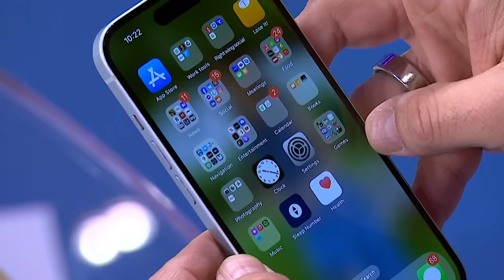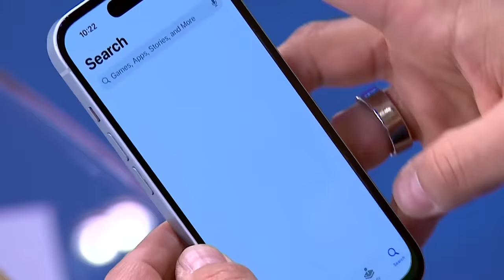Kennedy family members to endorse Biden over RFK Jr.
More than a dozen members of the Kennedy family will endorse President Joe Biden for a second term Thursday, passing over family member Robert F. Kennedy Jr., the Biden campaign announced. Kerry Kennedy joins Morning Joe to discuss.